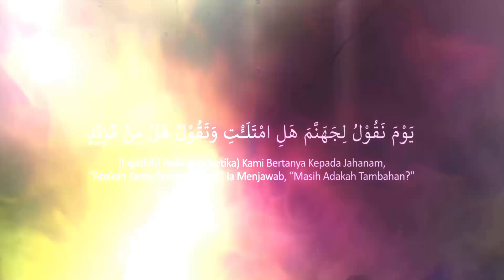SYARH AL-QAWA'ID AL-ARBA' (01) - "Muqaddimah Syaikh Abdurrazzaq Bin Abdul Muhsin Al-Badr"